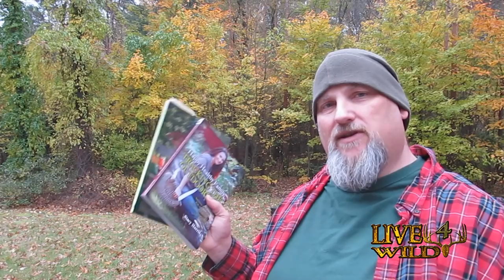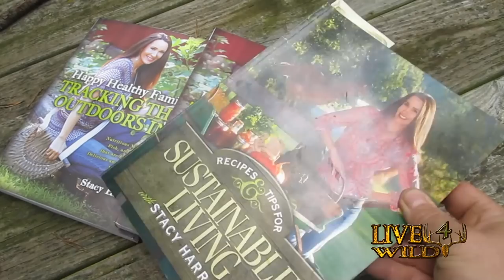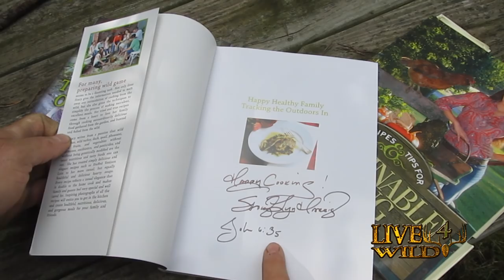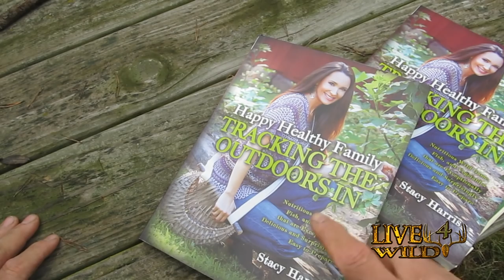MY FAVORITE COOKBOOK GIVEAWAY BY STACY HARRIS (CLOSED)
Happy Healthy Family Tracking the Outdoors In.

Rules:
Must leave a comment " I want the TRACKING THE OUTDOORS IN by Stacey Harris"
US and Canada Residence only
Ends around first week in December.
Will pick winner by Random comment picker